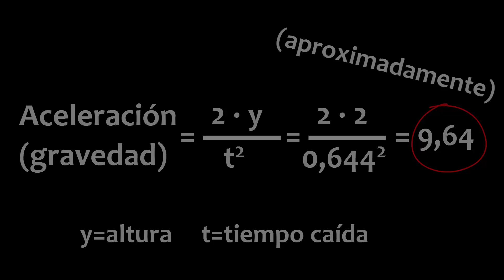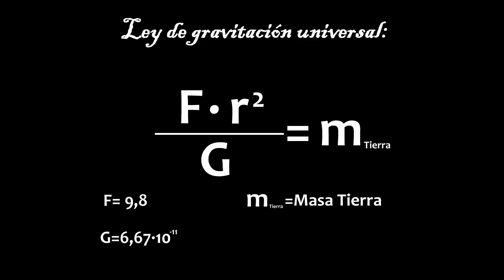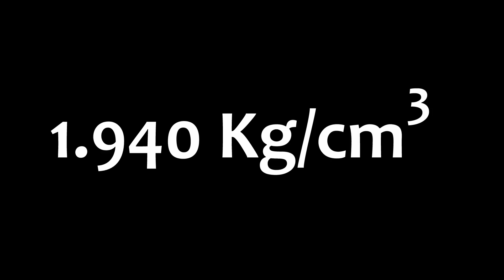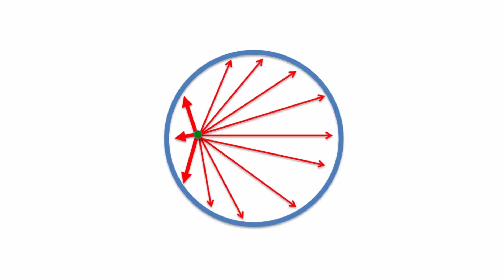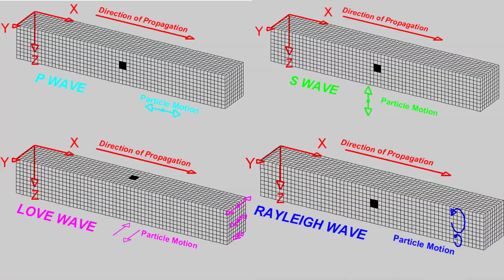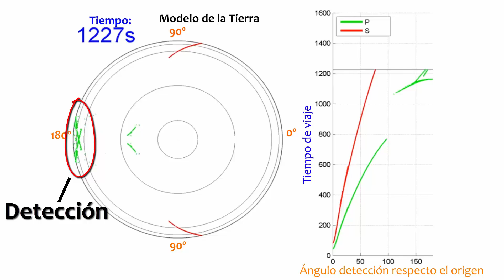¿Qué pasaría si la Tierra fuera hueca?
El interior de nuestro planeta, el gran desconocido. ¿Son ciertas las teorías que dicen cómo es por dentro la Tierra? Descúbrelo en este vídeo mediante la aplicación del método científico.

El origen de los magmas y porque no son posibles en una tierra hueca

La sísmica como prueba irrefutable de que la Tierra no es hueca